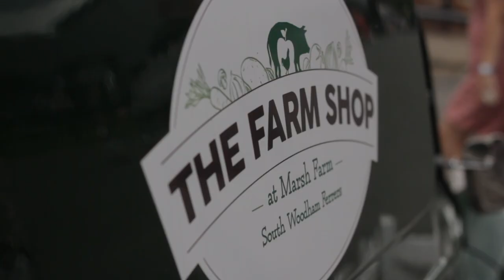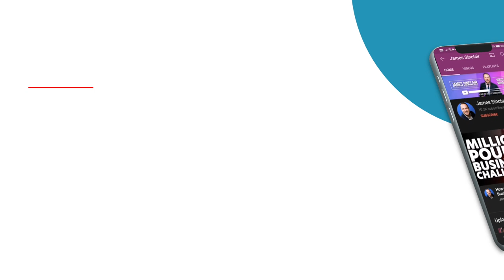Becoming a Multi Business Millionaire | Saj Meets James Sinclair | Saj Hussain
Welcome to Episode 001 of 'Saj Meets' where I confront property and business owners and the movers and shakers in our industry to find the truth behind their journey. We are heading off to Essex in the first of our new series of meeting entrepreneurs. What I really want to find is are they the real deal. Today we are meeting James 'Jimbo' Sinclair aka The Partyman to find out if he is indeed the real deal.

If you have a question you want me to answer, then please put it in the comments section.

x-x-x-x-x-x-x-x-x-x-x-x-x-x-x-x-x-x-x-x-x-x-x-x-x-x-x-x-x-x-x-x-x-x-x-x-x-x-x-x-x-x-x-x-x-x-x-x
x-x-x-x-x-x-x-x-x-x-x-x-x-x-x-x-x-x-x-x-x-x-x-x-x-x-x-x-x-x-x-x-x-x-x-x-x-x-x-x-x-x-x-x-x-x-x-x

There are 2 ways that I can help. Either, by showing you what I do so that you can do it for yourself or you can invest with me for a great return on investment and let me do all the hard work.

Get Mentored By Saj:
If you want to achieve your property goals with the support of an experienced property mentor, then my Inner Circle Mentoring programme is probably just what you need.

x-x-x-x-x-x-x-x-x-x-x-x-x-x-x-x-x-x-x-x-x-x-x-x-x-x-x-x-x-x-x-x-x-x-x-x-x-x-x-x-x-x-x-x-x-x-x-x